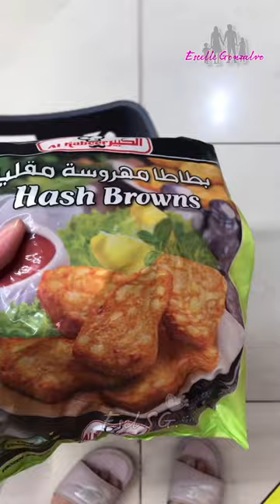MINI VLOG | A DAY IN MY LIFE AS A STAY AT HOME MOM 🇦🇪🇵🇭